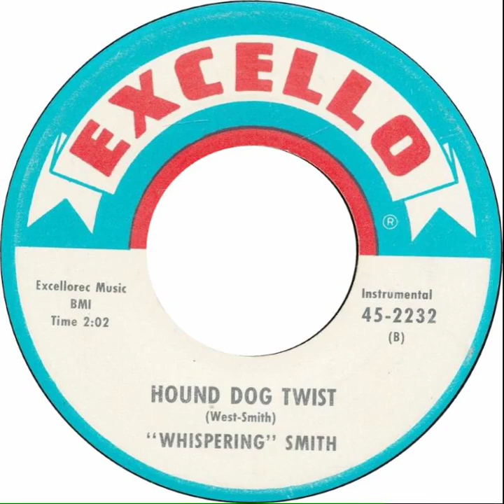Whispering Smith Hound Dog Twist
Single 45-2232 Excello Records 1963
credits:
Written-By – West, Smith
rec. January 1963 in Crowley, LA;
Moses Smith, vocal, harmonica
Ulysses Williams, guitar
Ernest Ambrose, bass
Sammy K. Brown, drums